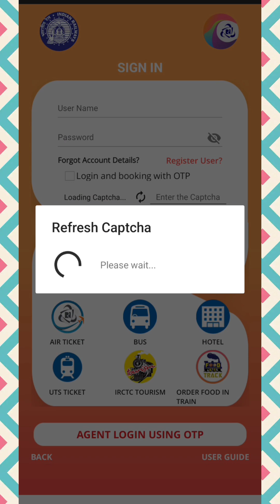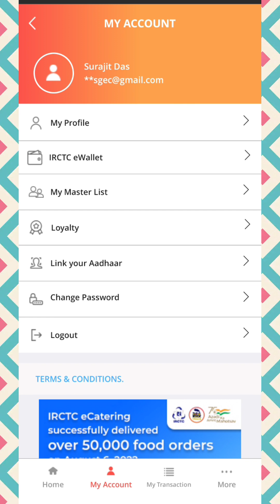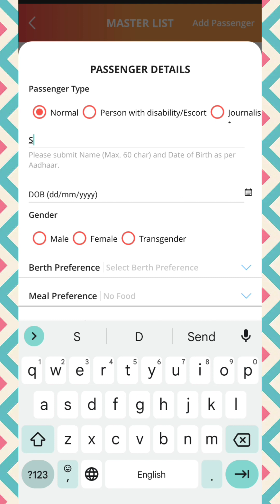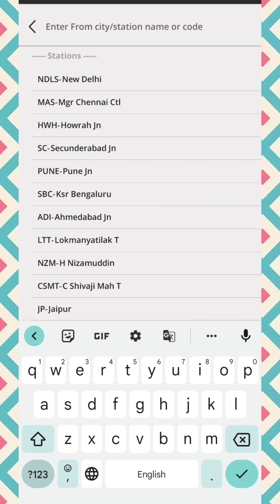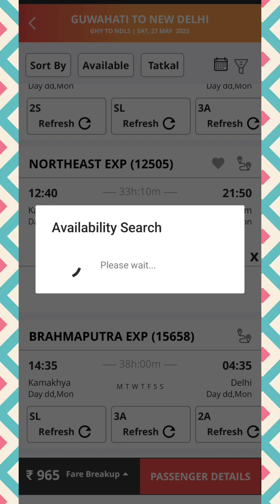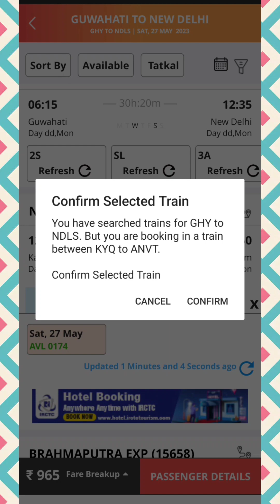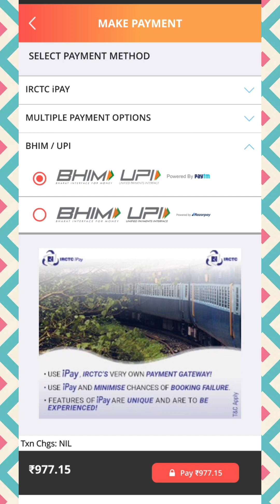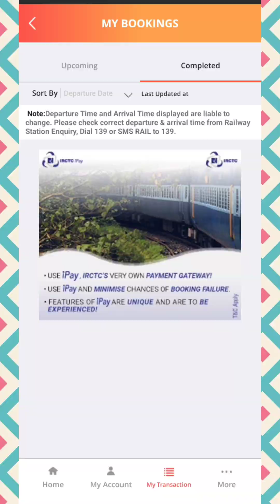How to reserve seat online for sleeper class in tatkal quota with IRCTC Rail connect Indian Railway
Learn the full process of tatkal seat reservation for sleeper class in IRCTC app online using your mobile